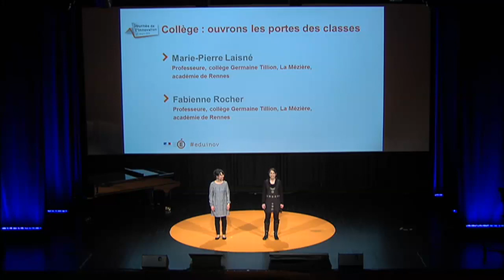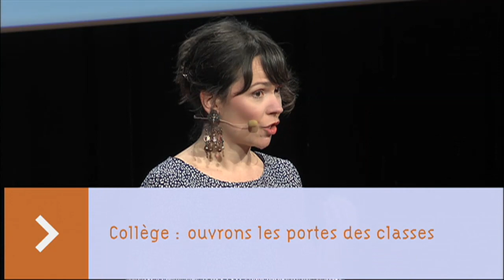Collège : ouvrons les portes de la classe Marie-Pierre Laisné et Fabienne Rocher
Nous sommes deux professeurs de lettres, modernes pour l'une et classiques pour l'autre, nous avons 41 et 37 ans. Nous enseignons au collège Germaine Tillion depuis le mois de septembre 2008, date à laquelle le collège a ouvert ses portes. Ce contexte particulier d'ouverture du collège nous a permis de développer très rapidement une intense collaboration, au sujet des pratiques de classe notamment.
Qu'est-ce qu'une organisation apprenante? Au collège Germaine Tillion depuis 2009, les enseignants volontaires échangent sur leurs pratiques pédagogiques en matière de différenciation, d'évaluation par compétences et d'interdisciplinarité. Cela passe par des rencontres pédagogiques mensuelles, des observations mutuelles dans les classes, des échanges suivis et guidés avec un collège d'inspecteurs, une implication forte de la direction du collège.